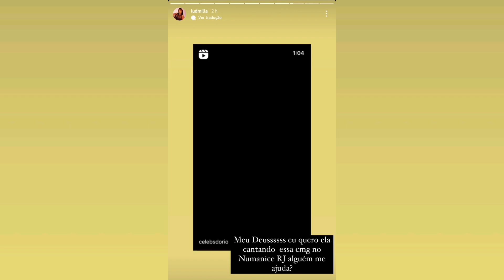Vídeo de fã cantando Amor Difícil viraliza na Web e Ludmilla reage "quero ela cantando essa cmg"